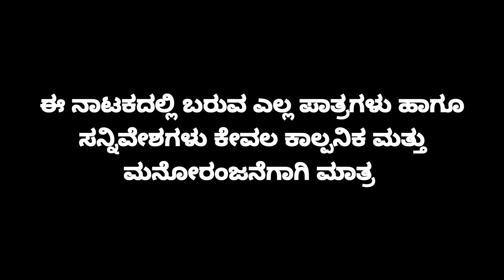ಮಿಸ್ಟರ ಗುಂಡುರಾವ ನಾಟಕ | PART 8 | Mister Gundurav Drama | Uttar Karnataka Kannada Comedy Drama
Cast :
Harish Hiriyur
Papu Kallur
Mahesh Kallol
Babanna  Bannur
Bharathi Davanagere
Writer : Mandre

Camera And Edit  : @PRAVEEN KADAPATTI

Drama Company : Shree Guru Huccheswar Natya Sanga (RE) Kamatagi